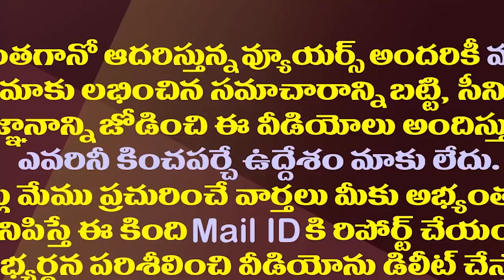అమరావతి తీర్పులో హైకోర్టు చెప్పిన కంటిన్యూస్ మాండమస్ అంటే?| What is High Court Continuous Mandamas?